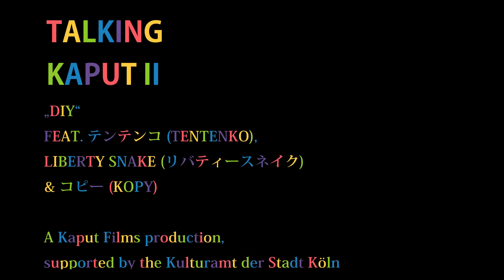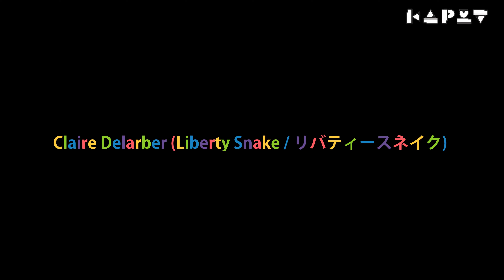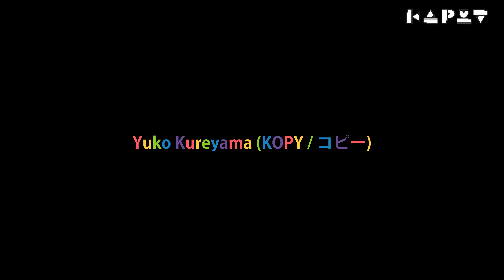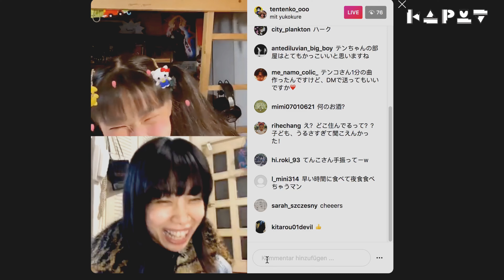Talking Kaput II – DIY“-Special w/ テンテンコ (Tentenko), Liberty Snake (リバティースネイク) & コピー (KOPY)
to be recuperated hopefully soon...
A kaput – magazin für insolvenz & pop production, friendly supported by Kulturamt der Stadt Köln